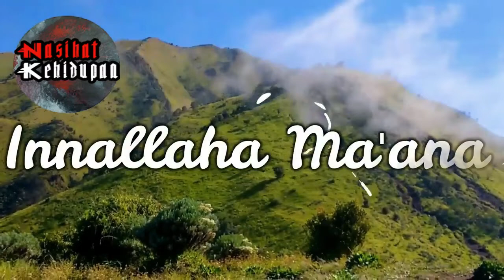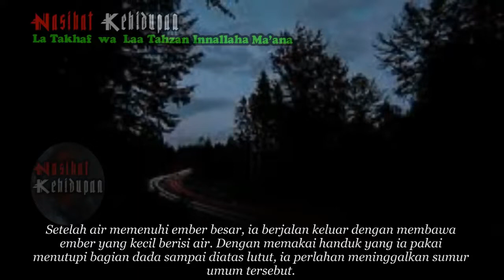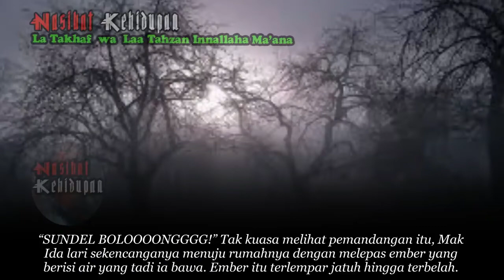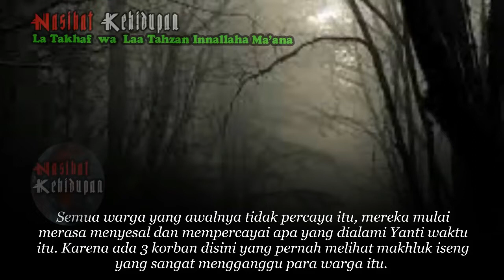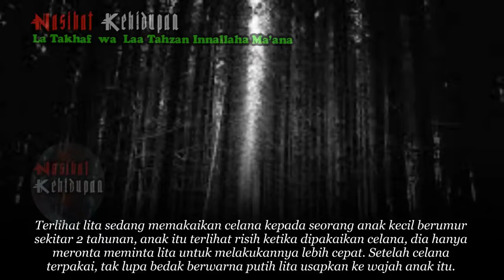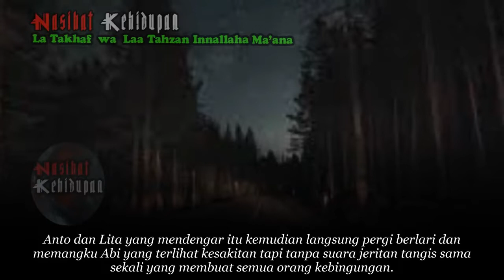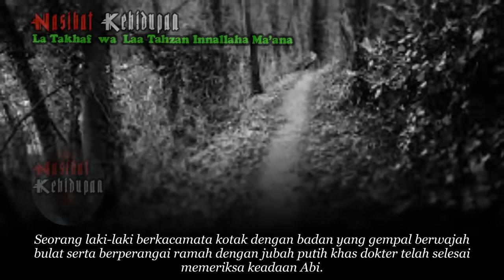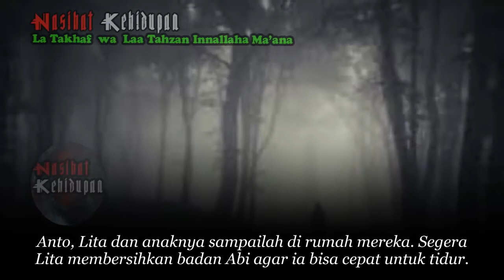KISAH MISTERI "AMARAH DESA JIN" {BAGIAN 3} HORROR STORY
Makhluk itu meronta-ronta, wajahhya terlihat merah padam. Ia terus menatap benci pada nyai. Wajahnya menegang, urat-urat tangannya menyembul seolah ingin keluar dari lapisan kulitnya.Ia sama sekali lebih kejam dibandingkan dengan kejadian ketika di rumah nyai. Makhluk ini lebih agresif, dia terus menggeram seolah menakuti semua orang yang ada mengerumininya didalam rumah lita.